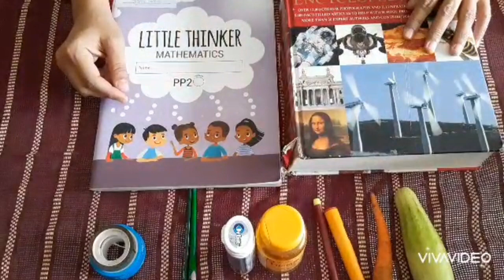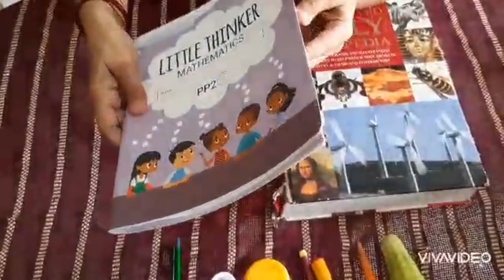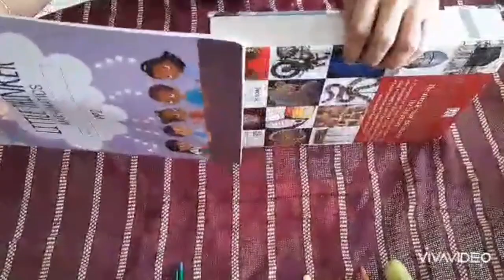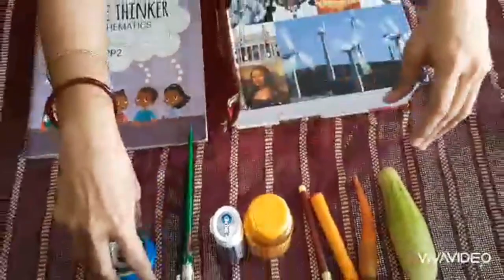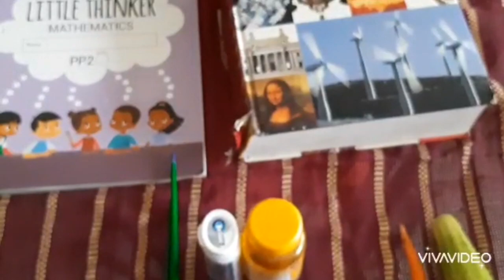The Orbis School - Mathematics - Sr KG - Thick And Thin - Part 1